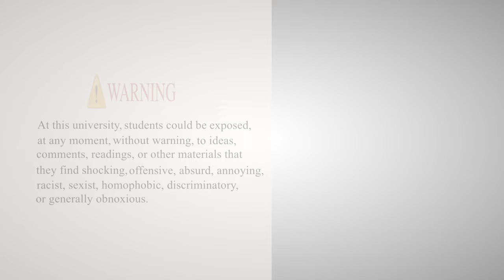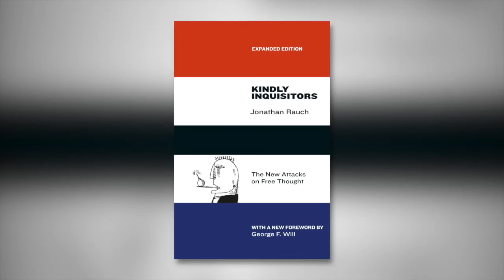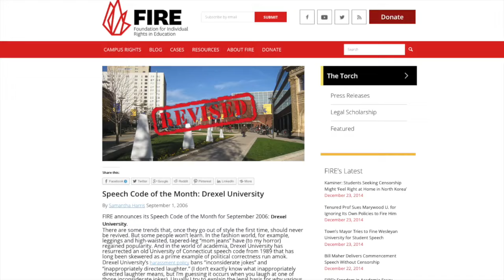“Knowledge starts as offendedness”: Jonathan Rauch on Free Speech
Should free societies ban “hate speech”? Brookings Institution Senior Fellow Jonathan Rauch, author of the books ‘Kindly Inquisitors: The New Attacks on Free Thought’ and ‘Gay Marriage: Why It Is Good for Gays, Good for Straights, and Good for America,’ says no.

“The way minorities get real rights and real freedom is by fighting hate and bigotry, and that’s grounded almost uniformly in ignorance and fear,” says Jonathan Rauch in FIRE’s latest video. “And if we’re forced underground, if we can’t show who we are, if we can’t make our arguments, we are literally helpless.”